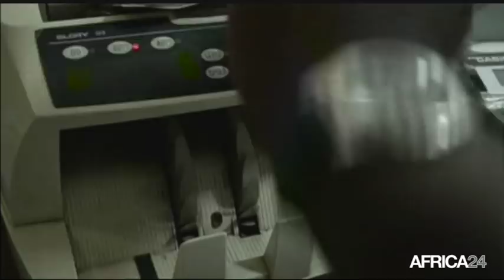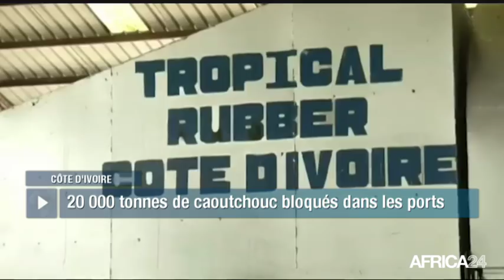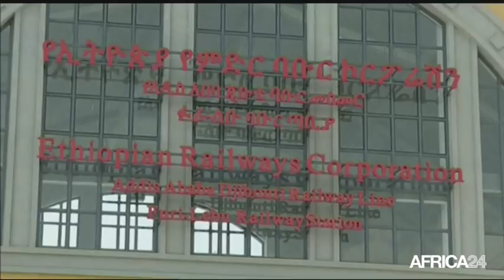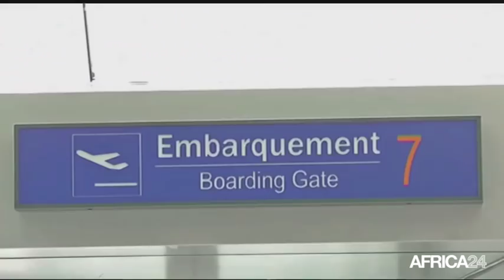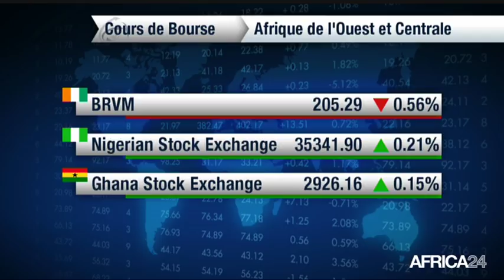Le Journal de l'économie du mardi 21 août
NIGÉRIA, la dépendance au dollar réduite . CÔTE D'IVOIRE, crise dans la filière hévéa.